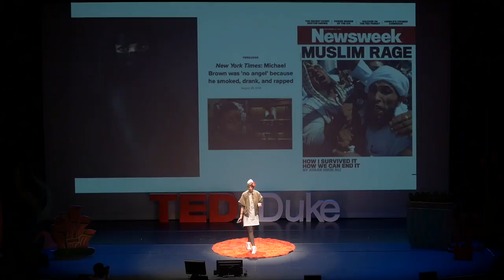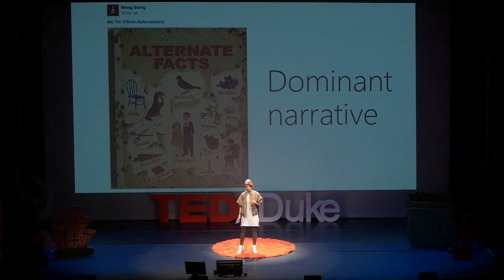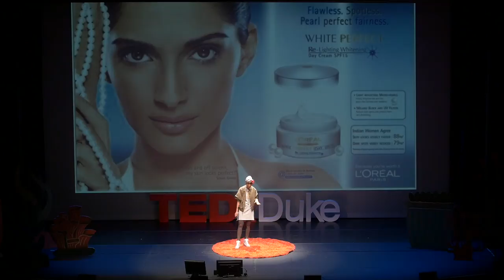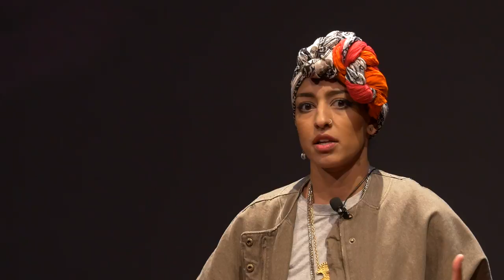Art, Resistance, and the Dominant Narrative | Saba Taj | TEDxDuke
How do we understand, define and participate in art? How does that change the way that we understand and participate in resistance?

Saba is a queer Muslim artist and activist based in Durham. Her work explores hybrid identity, inherited trauma and revolution through radical imaginings. Taj is a founding member of the Durham Artists Movement, an arts collective that promotes the voices and leadership of marginalized individuals.